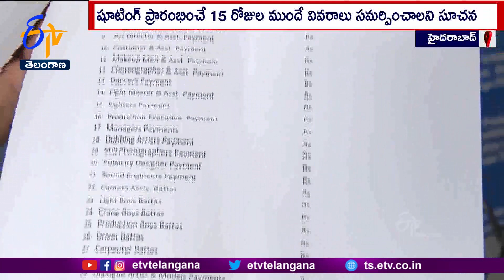Film Chamber Meeting About Small Films | చిన్న సినిమాలపై తెలుగు చలనచిత్ర వాణిజ్య మండలి కీలక నిర్ణయం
నాలుగు కోట్లతో తీసే చిత్రాన్ని చిన్న సినిమాగా పరిగణిస్తామని తెలుగు చలన చిత్ర వాణిజ్య మండలి స్పష్టం చేసింది. హైదరాబాద్ ఫిల్మ్ ఛాంబర్ లో సమావేశమైన నేతలు... విధి విధానాలు ఖరారు చేశారు. సినిమా బడ్డెట్, నటీనటులు, సాంకేతిక నిపుణుల పారితోషకాలు సహా తదితర వివరాలు ఛాంబర్ కు సమర్పించాలని వెల్లడించింది. షూటింగ్ ప్రారంభించే 15 రోజుల ముందు ధరఖాస్తు చేసుకోవాలని చిన్న నిర్మాతలకు సూచించింది. ఛాంబర్ కు ఇచ్చిన బడ్జెట్ కంటే ఎక్కువ ఖర్చు అయితే...ఆ బాధ్యత దర్శకుడే వహించాలనే నిబంధన విధించింది.